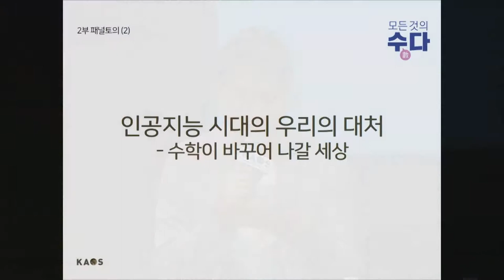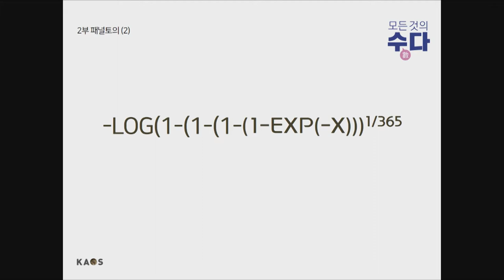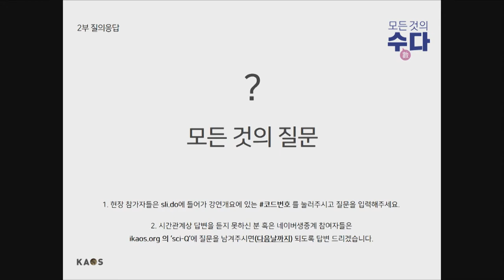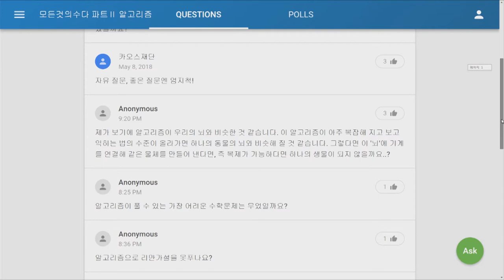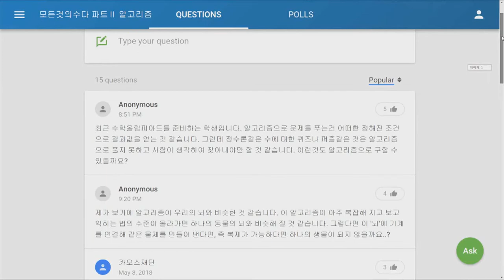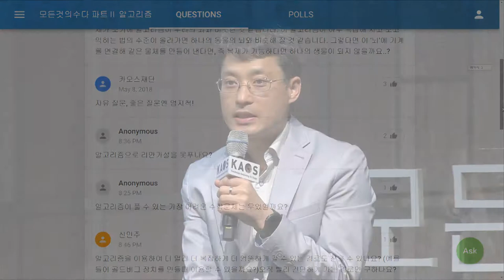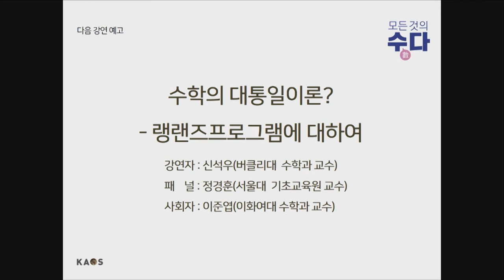[강연] 세상을 바꾼 알고리즘 - 알파고와 블록체인을 넘어 미래로 (4) _ by이준엽 | 2018 봄 카오스 강연 '모든 것의 수數다' 8강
2018 봄 카오스 강연_모든 것의 수數다_제9강
세상을 바꾼 알고리즘: 알파고와 블록체인을 넘어 미래로

*연사: 이준엽_이화여대 수학과 교수
*패널: 박부성_경남대 수학교육과 교수
*사회: 김근수_연세대 물리학과 교수

*강연개요
오늘날 정보통신혁명은 빠르고 정확한 계산을 수행하는 컴퓨터와 주어진 문제를 논리적으로 전개하여 순차적으로 해결하는 여러 알고리즘에 기반을 두고 있다. 본 강연에서는 수학자들이 어떻게 우리들의 삶을 바꾼 알고리즘을 만들게 되었는지 살펴보고, 알고리즘에 담겨있는 다양한 수학적 문제를 살펴보고자 한다. 더 나아가 21세기 자료의 홍수 속에서 이전 세계에서 경험해 보지 못한 새로운 문제들을 해결하기 위한 알고리즘의 개발을 위해서는 우리가 알지 못하는 새로운 수학의 탄생을 필요로 한다는 점을 함께 살펴보고자 한다.

*패널토의
1. 우리 곁의 알고리즘
2. AI 시대 우리의 대처

★ 박부성의 3분수학 : ‘블록체인 (Block Chain)'

컴퓨터는 수학을 어떻게 바꿨나? 수학의 만물박사 박부성 교수의 ‘블록체인’ 강연, 여러분은 비트코인에 투자하셨나요? 인공지능 시대 수학교육은? 코딩교육의 의미와 문제 등